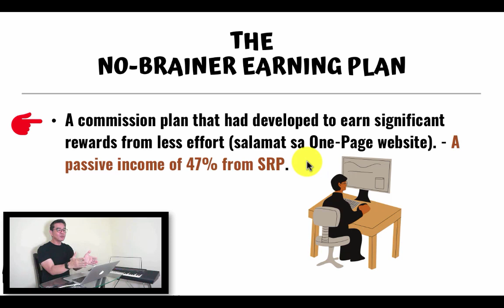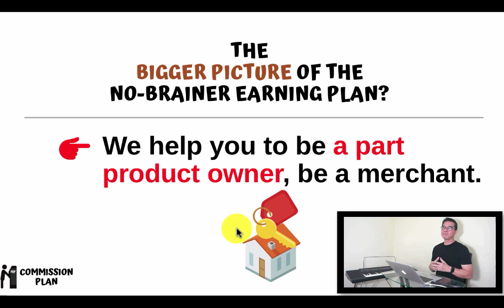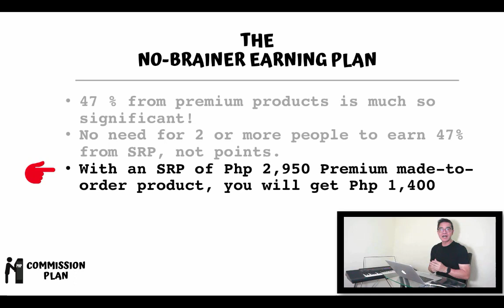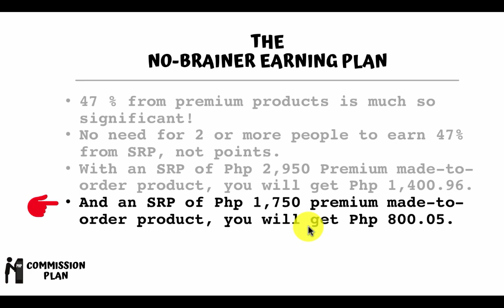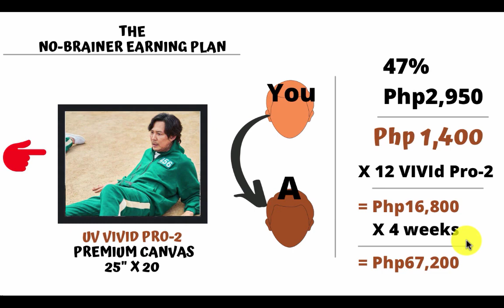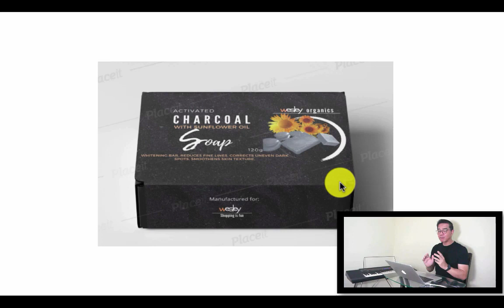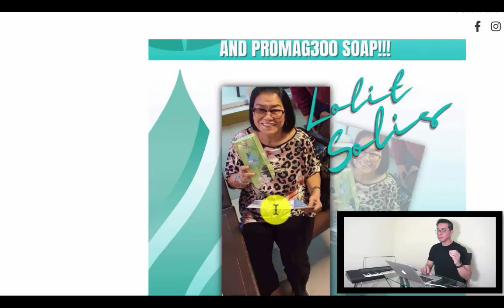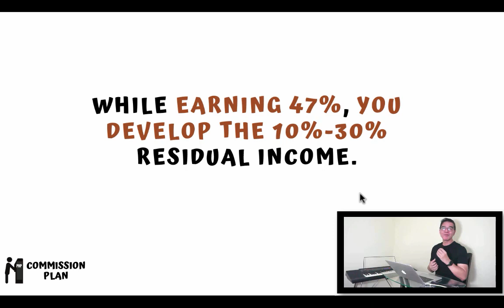Kumita ng 47% gamit ang NO-BRAINER EARNING PLAN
Alamin dito at paki tap lang ang link para malalaman ninyo paanu kumita sa Estoreko